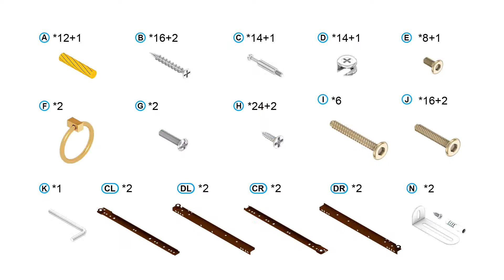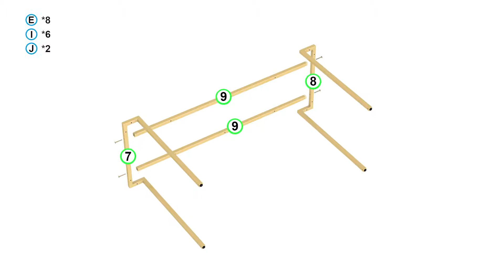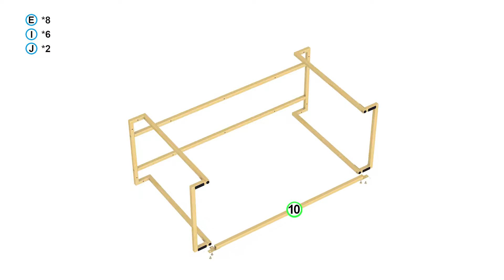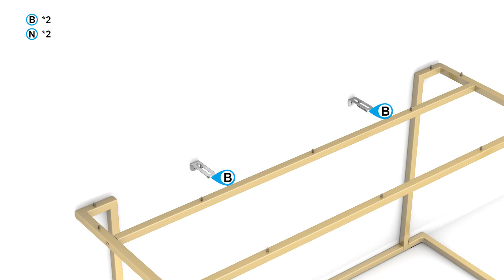Console Table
014-HG-40700 Installation Guide